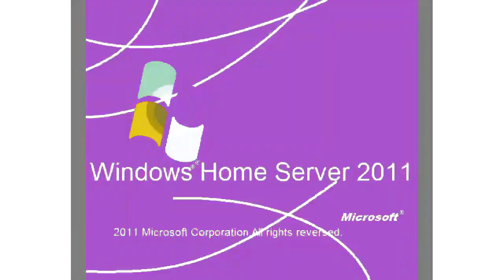All Windows Animations From MS Paint Updated in G Major 2288